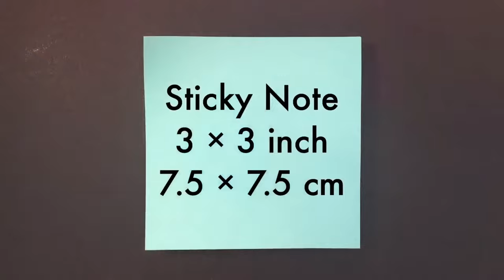Sticky Note Origami - Crane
Simple & Easy Level  ★★★★☆

In this video, you can learn how to make an origami crane out of sticky note paper ( post-it paper ). Let's make an origami crane by sticky note together with this video!

Creator : Unknown

About sticky note paper ( post-it paper ):
⚫︎ I used a sticky note paper  ( post-it paper ) of 3 × 3 inch / 7.5 × 7.5 cm in this video.

This channel is keeping to upload for the creative idea videos focusing on craft, origami and DIY.

Visit to my channels:
Easy Sticky Note Origami 3D Heart, Origami de Coração, Origami Corazon, 折り紙ハート Valentine's Day Craft

Easy Origami 3D Star Tutorial - How to make 3D Paper Lucky Star - DIY Simple Craft Home Decoration

Easy Sticky Note Origami Heart - How to make Easy Post-it Note Heart - Paper Origami Easy DIY Crafts

Origami Ninja Star Tutorial - How to Make A Paper Ninja Star (Shuriken) - Origami Easy DIY Crafts

Origami Clover Heart Tutorial - How to make an Origami Heart (Clover)- Paper Origami Easy DIY Crafts

Origami W Heart Tutorial - How to make Origami W Heart - Paper Origami Easy DIY Craft - Easy Origami

Easy Origami Heart Tutorial - How to make an Origami Easy Heart - Origami Heart Easy DIY Paper Craft